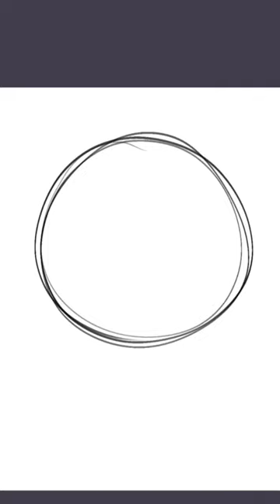Vent art time because I'm depressed :D